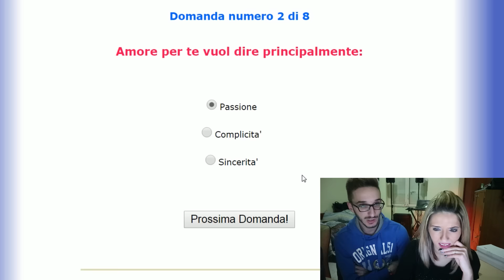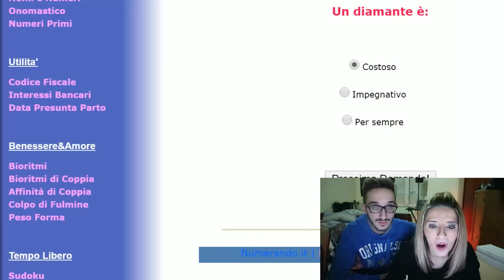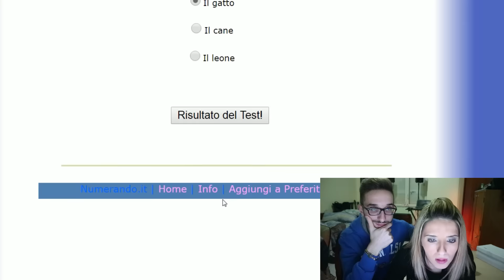Carmine è FEDELE o INFEDELE?! SCOPRIAMOLO INSIEME!-Saretta❤